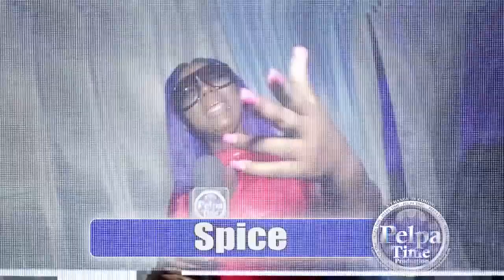Unity Vibes Entertainment come through and do their thing big on Pelpa Time YouTube TV